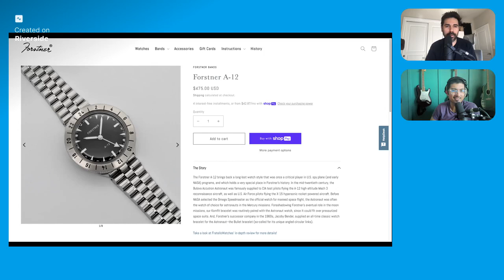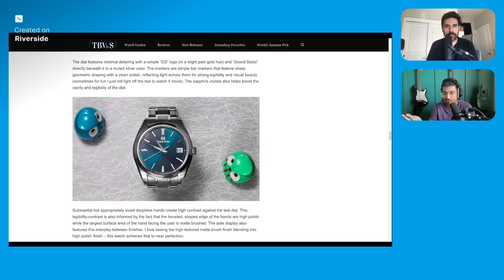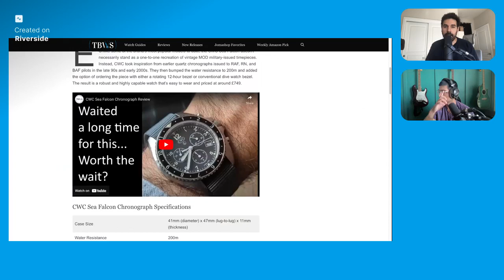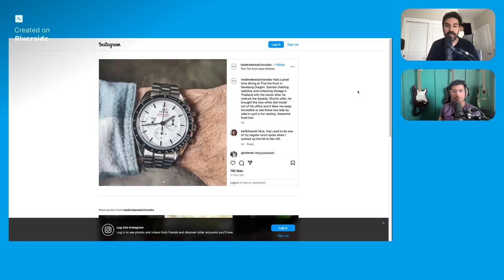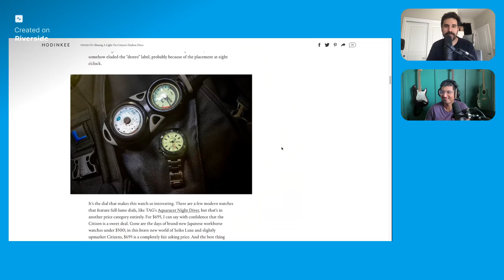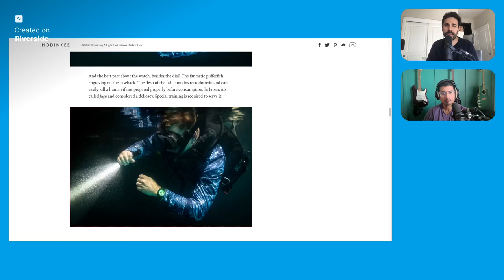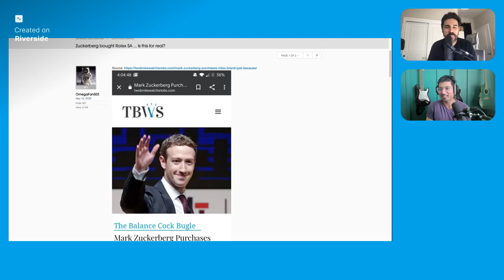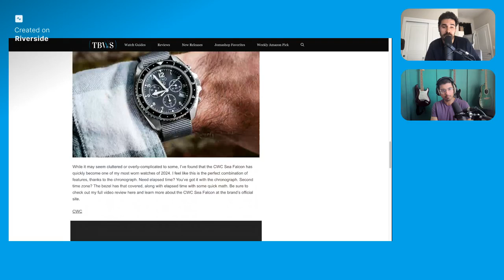Ep. 274 We're Not Dead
After some time away, Kaz and Mike return to talk about the future of TBWS and what to expect for the rest of the year. They share their frustrations when it comes to current trends in watch media and what it's been like to tackle new challenges like YouTube.

Show Notes